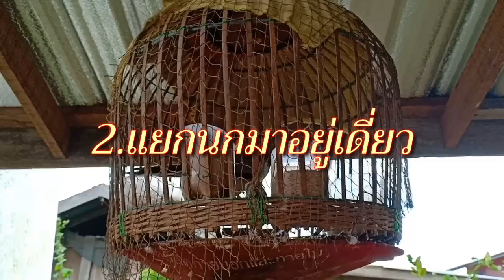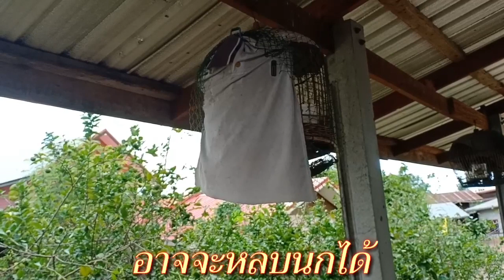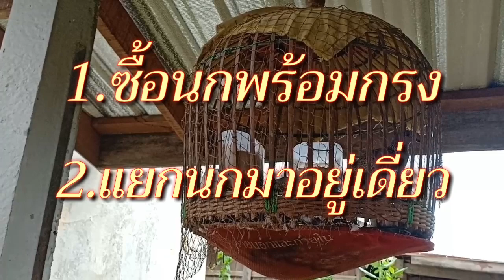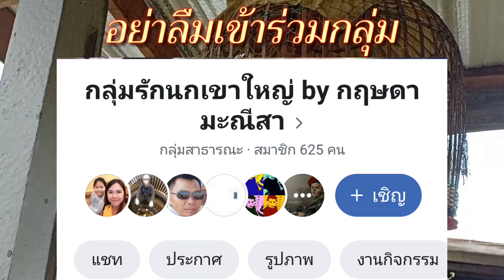ซื้อนกมาไม่ขัน ต้องทำให้ขัน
การที่เราซื้อนกมาไม่ขัน มักจะมีอยู่บ่อยๆให้เห็นไปดูวิธีการ ทำให้ขันไปชมกันเลย